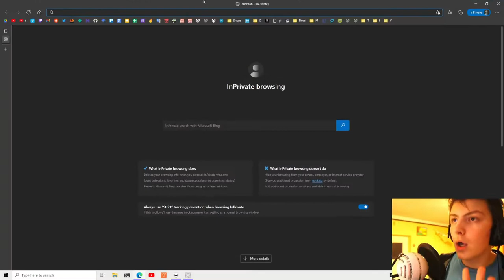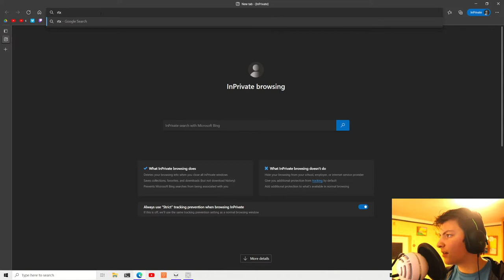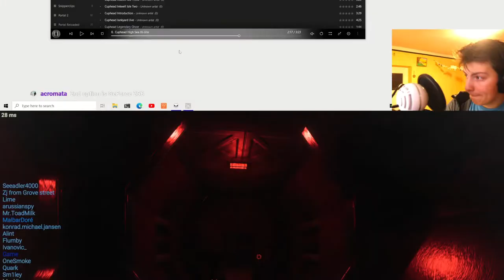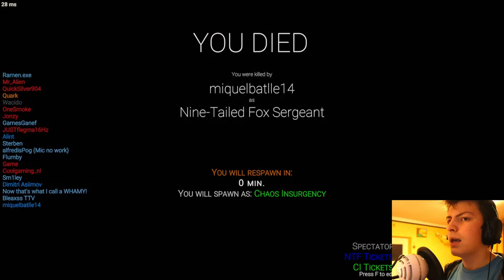Dock Frankenstein Tries To Draw In SCP: Secret Laboratory